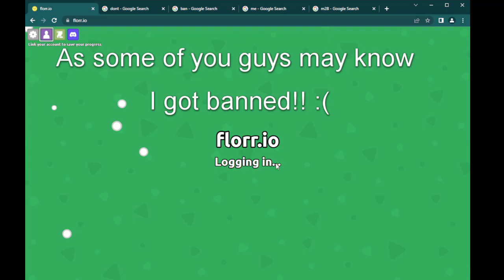Florr.io - Noob To Pro | Episode #1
highest quality crabe video